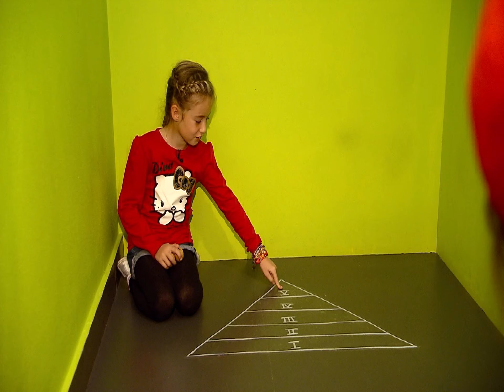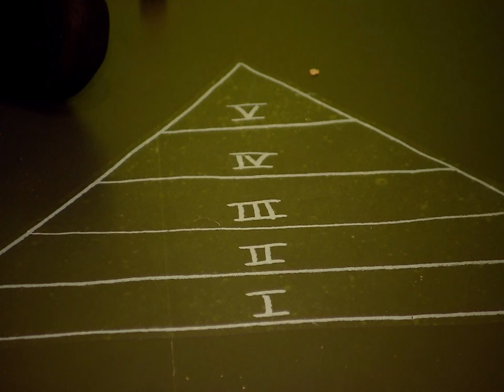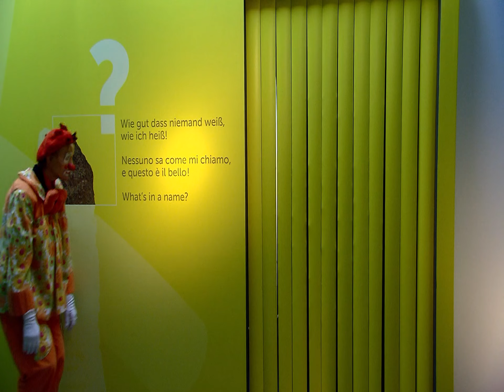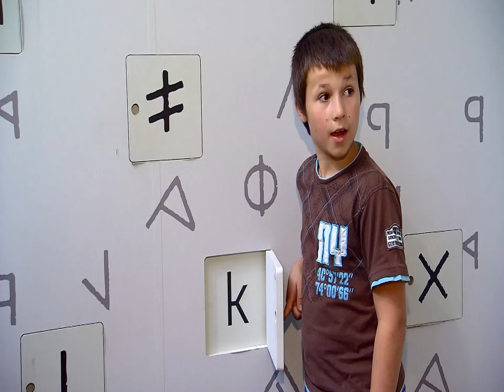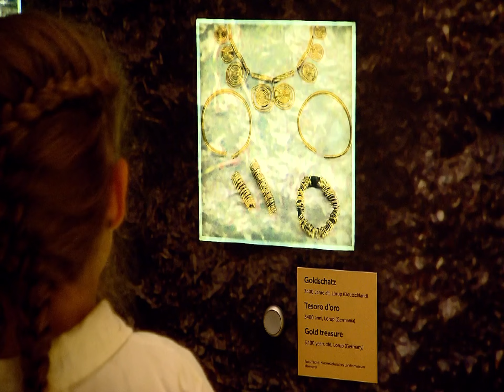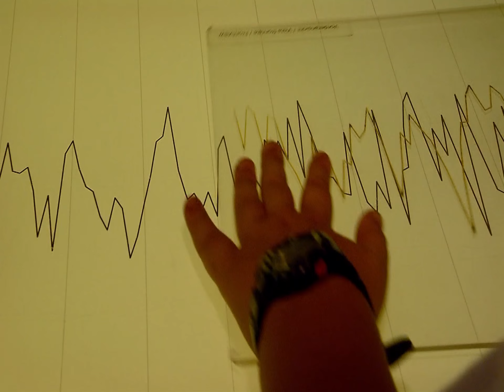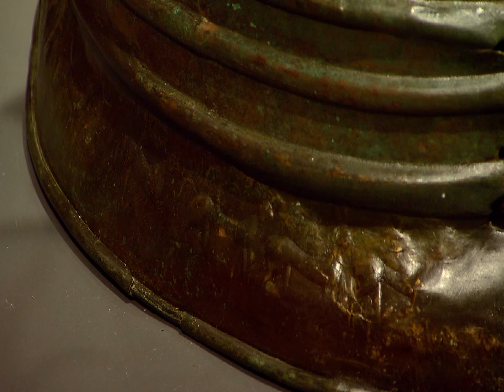Karamela im Südtiroler Archäologiemuseum - Karamela al Museo Archeologico dell'Alto Adige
Die Schülerinnen und Schüler der Grundschule Signat schlüpfen in die Rolle echter Forscher und Archäologinnen, um der Clownin Karamela die sieben rätselhaften archäologischen Funde zu erklären, die in der Sonderausstellung „mysteriX. Rätselhafte Funde aus Südtirol“ im Südtiroler Archäologiemuseum präsentiert werden. Sie spielen mit Karamela alte römische Spiele, entziffern die rätische Schrift, bestimmen das Alter zweier Holzschaufeln aus einem Moor im Ahrntal und vieles mehr!

Alunni della minuscola scuola elementare di Signato (nel Comune di Renon) vestono i panni di autentici scienziati per spiegare alla clown Karamela i sette misteriosi reperti archeologici della mostra temporanea “misteryX” in corso al museo. I bambini giocano con degli antichi dadi romani, cercano di decifrare dei caratteri retici, di stabilire l’età di due antiche palette lignee provenienti dalla Valle Aurina, e molto altro!